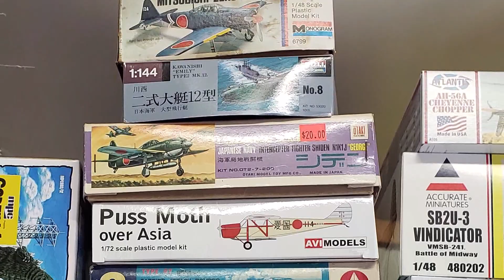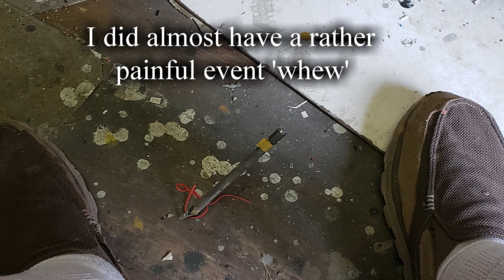'Maxs Models after dark 9/16/20